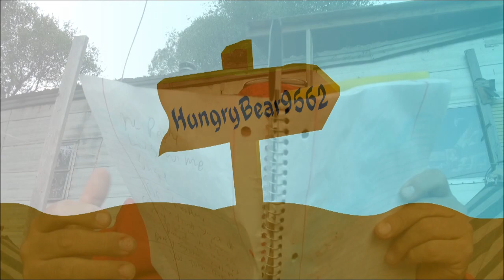Alternative Energy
I vlog about my long term goal of having an alternative energy back up system which includes solar and wind generating and a battery back up system.